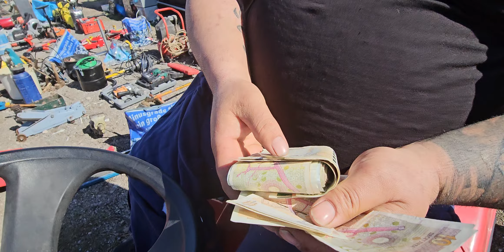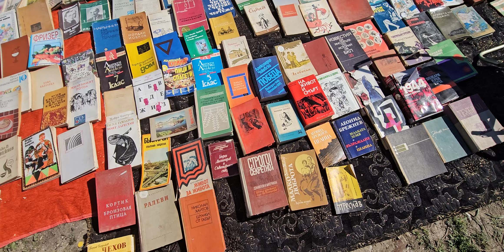🇧🇬 Ако няма какво да правите, гледайте Битака, съботният битак в Шумен. Bulgaria 🇧🇬